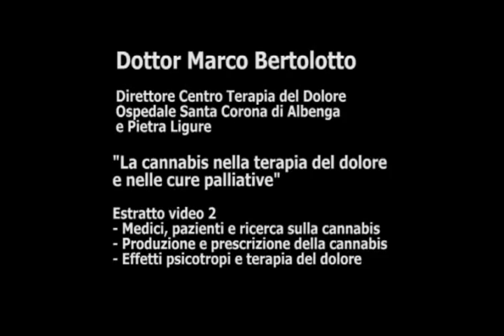Dr. Marco Bertolotto @ Medicina Canapa 2015 Milano #2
Dr. Marco Bertolotto, direttore Centro Terapia del Dolore – Ospedale Santa Corona di Albenga e Pietra Ligure: “La cannabis nella terapia del dolore e nelle cure palliative”.
Il centro diretto da Bertolotto è uno dei due hub di terapia del dolore e cure palliative della Regione Liguria. Vengono trattati tutti i tipi di dolore con trattamenti farmacologici non invasivi e invasivi, e anche con la neuromodulazione tramite impianto di stimolatori midollari e pompe infusionali subaracnoidee. Da alcuni anni Bertolotto ha iniziato a trattare alcune forme di dolore con Nabilone. Da luglio 2014 ha cominciato a prescrivere farmaci cannabinoidi. A Medicina Canapa 2015 presenta le caratteristiche del dolore, il razionale della cannabis in medicina, il problema dei dosaggi, la propria casistica di pazienti.